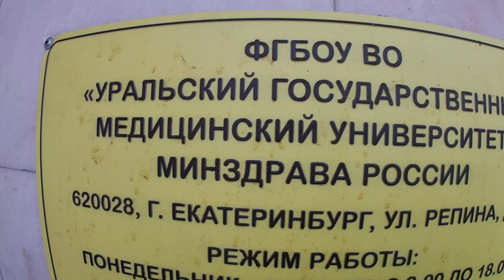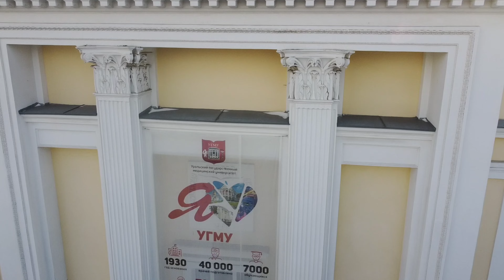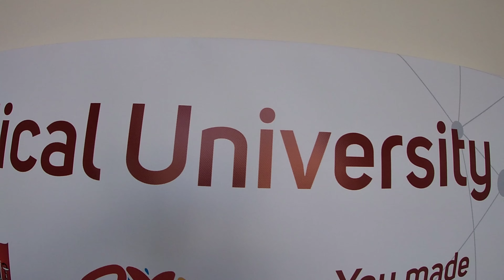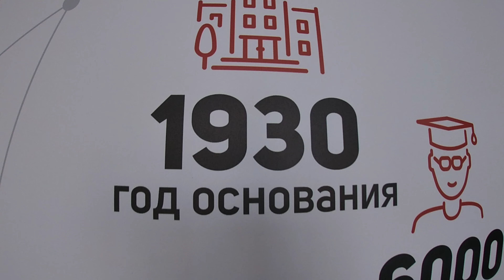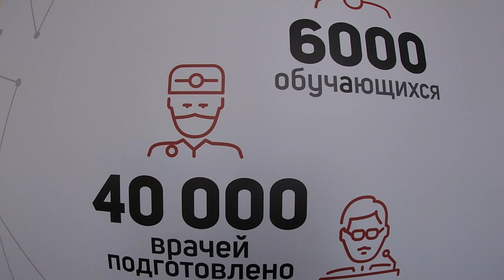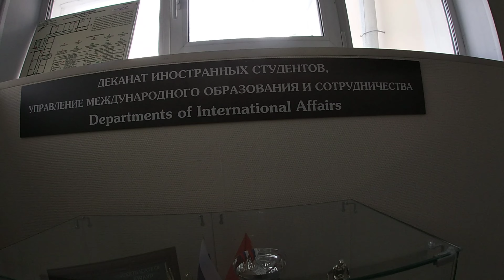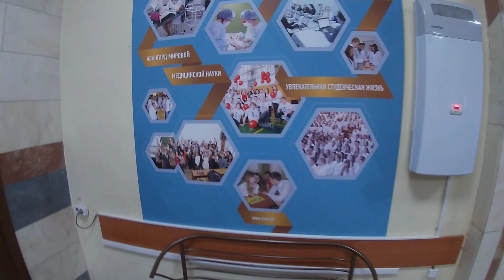جامعة الاورال الطبية في روسيا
للتقديم علي الجامعات في روسيا .. جامعات الاورال الاقتصادية والطبية و الفيدراليه.. التخصص باللغه الروسيه و الانجليزيه والسنه التحضيري